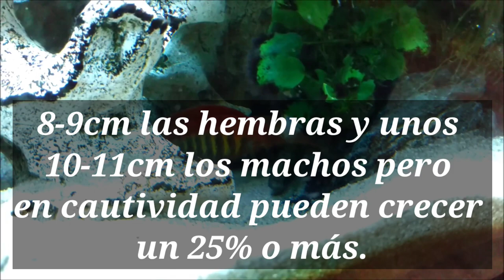Cuidados del ciclido Pundamilia nyererei (Haplochromis nyererei)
Hola amigos en está ocasión veremos los cuidados de un ciclido muy hermoso el Pundamilia nyererei